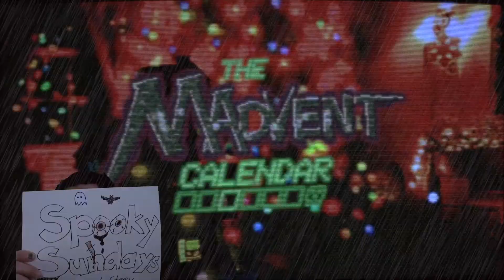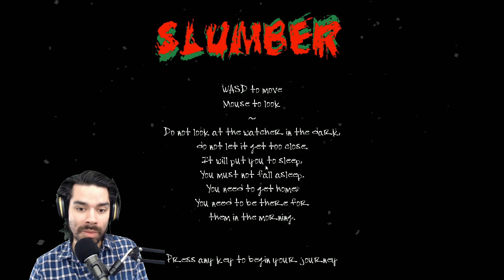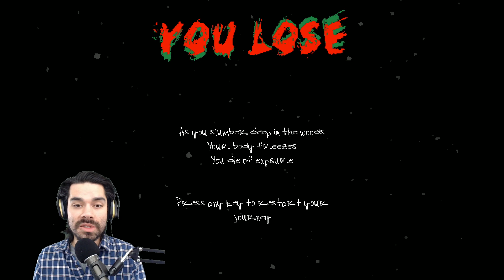The Final 3 Days. Scary Games That Will Scare You! [The Madvent Calendar 2020] [Spooky Sundays #45]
The Madvent Calendar 2020 is a collection of 24 PS1-style indie horror games that unlock on each day of December until Christmas. It's a spine-tingling advent calendar! In this final video we check out days 22-24, The Snow of Basidia,  æ and Slumber. Let's play!

00:00 Intro
0:43 The Snow of Basidia
13:00 æ
16:33 Slumber
22:49 Outro

From the itchio page:
Looking for shelter from the harsh Winter weather, you approach the abandoned cabin out in the woods. As you reach for the doorknob, a gust of icy wind throws the door open, pushing you in. The fireplace lights ablaze and you close the door behind you. In the center of the room, you see it...that festive amalgam of 24 doors: The Madvent Calendar. Each door will lead you to a different strange world of horror and delight, but may only be opened if that day has arrived!

The Madvent Calendar is a collaboration from many developers in The Haunted PS1 Community. A total of 24 haunted scenes or games unlocked each day thru December 24th! We hope you have a safe and happy holiday season!

The game launcher was created by colter. This project was organized by z_bill. Countless game, art, and music contributions by the varying and talented members of The Haunted PS1 Community! (play the game for the full credits!)